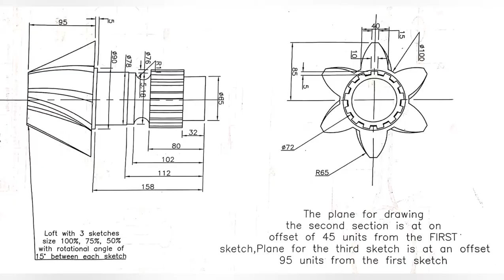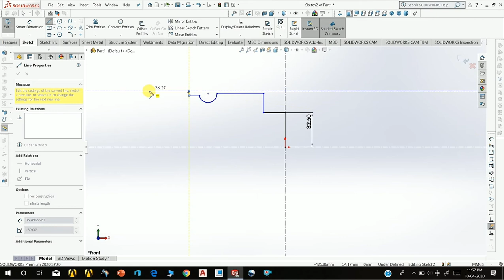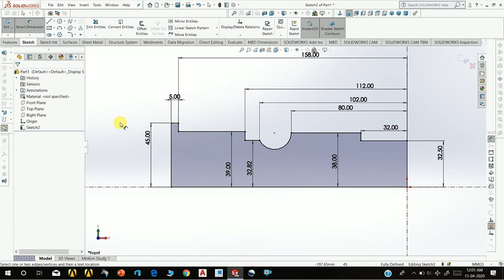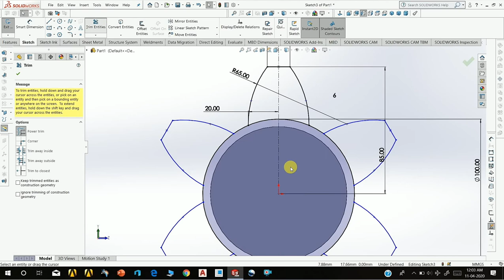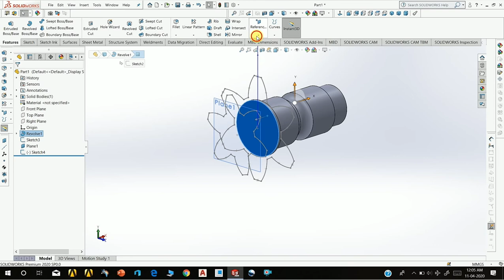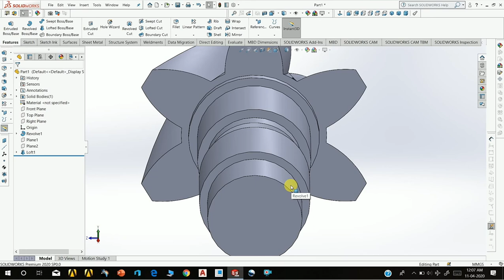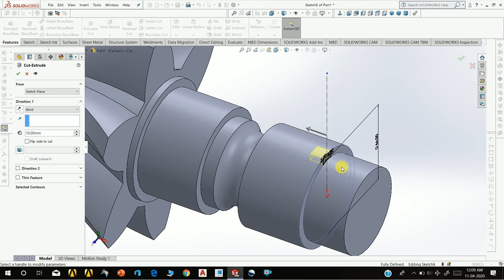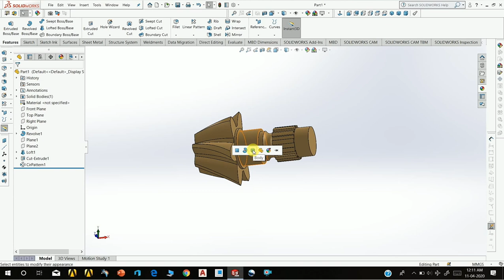Cad cam institute | part 27 | Helical Bevel Gear | solid works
Helical bevel gear dsign 2d drawing to 3d solid with the help of solidworks